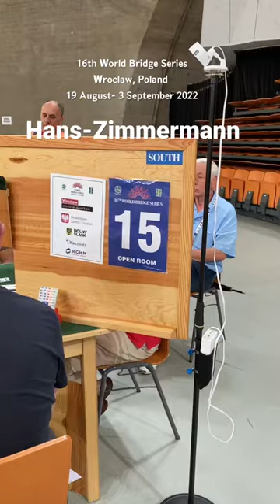𝟭𝟲𝘁𝗵 W𝗼𝗿𝗹𝗱 𝗕𝗿𝗶𝗱𝗴𝗲 𝗦𝗲𝗿𝗶𝗲𝘀⁣W𝗿𝗼𝗰𝗹𝗮𝘄, 𝗣oland OPEN TEAMS